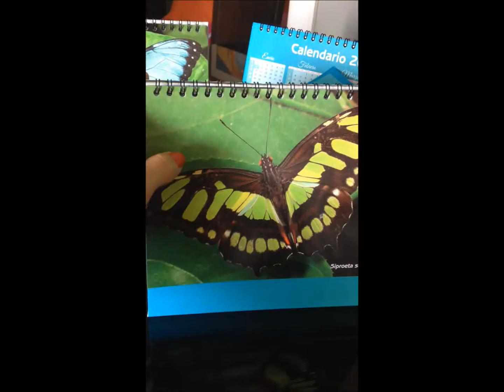Calendario Alas de Colombia 2016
Espectacular Calendario 2016 Alas de Colombia, para los amantes de las mariposas, con fotos únicas de la variedad de especies de nuestra región, mas información en nuestra página web